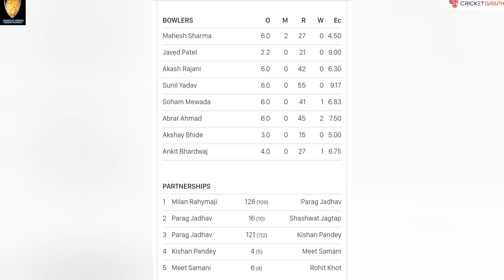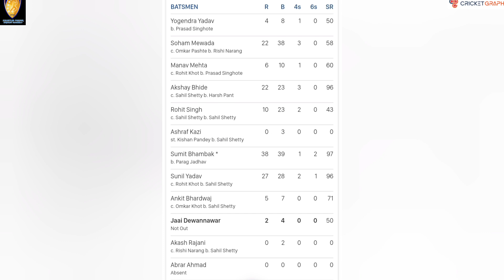UNION CRICKET ACADEMY VS SP SPORTS CLUB | SEMI FINAL 2 || KPCA EMERGING TROPHY 2021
Highlights Of match between Union cricket academy vs so sports club

played at Mahim juvenile , dadar..

It's 2nd semi final Match of KPCA 40 overs Tournament season 3..

Result : Union cricket Academy won the Match